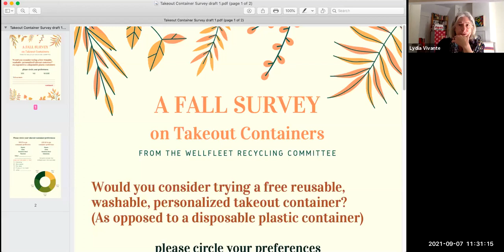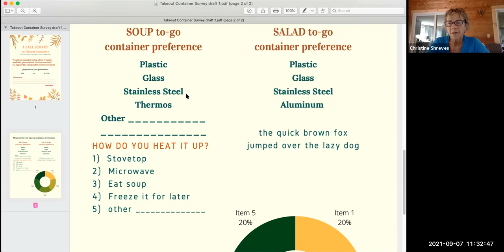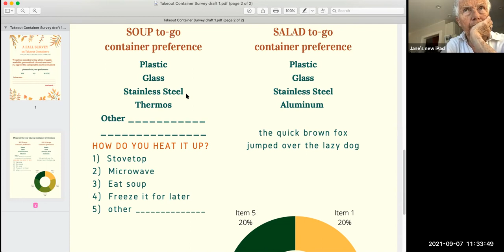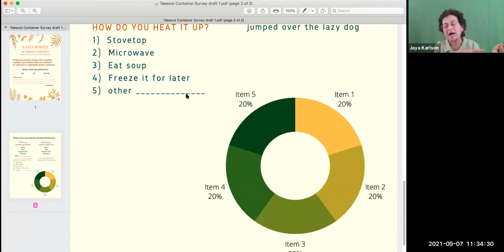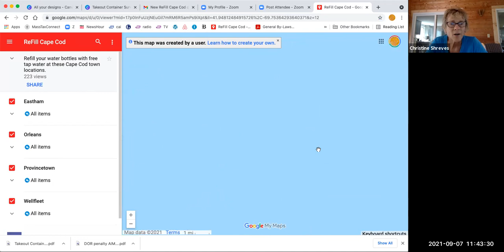Wellfleet Recycling Committee September 7, 2021